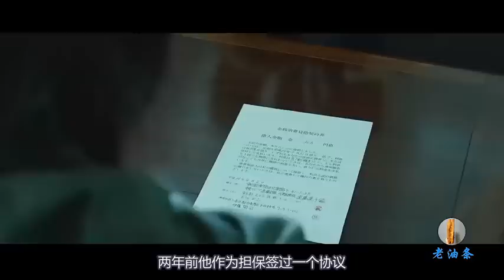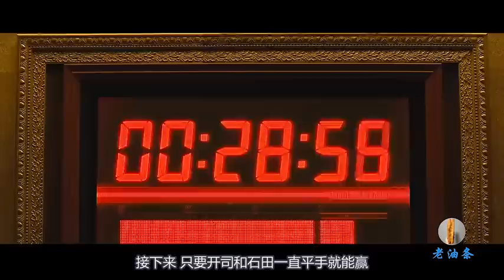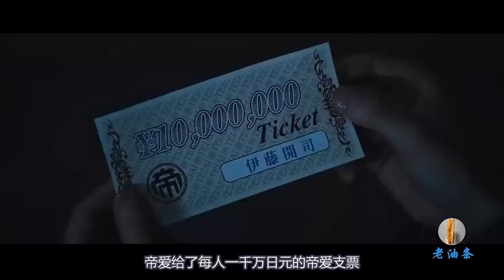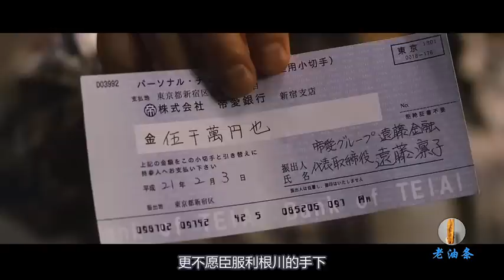一座数百米高的通电桥，谁有胆量走过去，就能得到1000万现金！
伊藤开司是一个喜欢买彩票的穷鬼，一天被妹子告知，他欠下了200万贷款，需要11年才能还完，为了能够还完钱，开司前往一艘船上豪赌，没想到竟然输了精光，自己还失去了自由，扔进暗无天日的地下做苦力，